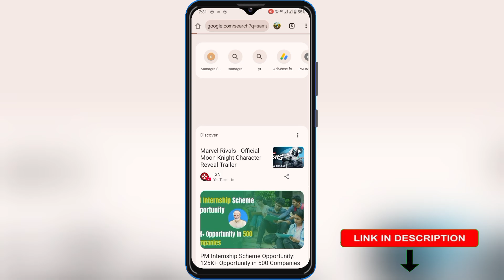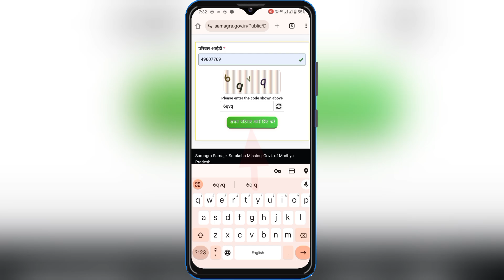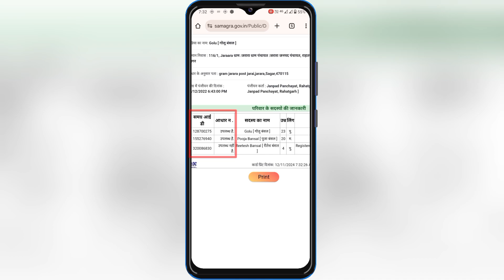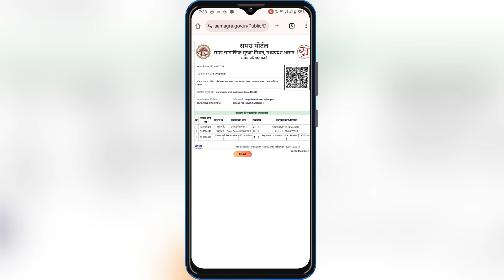Samagra Me Kyc Hua Hai Ya Nahi Kaise Pata Kare || E-Kyc Hua Hai Ki Nahi Kaise Pata Kare | Samagra id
नमस्कार दोस्तों मेरा नाम है राहुल आज की वीडियो में मैंने आपको बताया है कि समग्र में ई केवाईसी हुई है या फिर नहीं हुई है कैसे चेक करते हैं

Cover topics 👉
samagra ekyc hua hai ya nahi kaise pata kare,
samagra me kyc hua hai ya nahi kaise pata kare,
e kyc hua hai ki nahi kaise pata kare,
samagra id me kyc hua ya nahi kaise pata kare,
samagra ekyc hua ya nahi kaise check kare,
samagra id ekyc ka pata kaise kare,
e kyc ho gai hai kaise pata kare,
samagra id ekyc h ya nhi kaise pata kare,
kaise pata kare ki samagra ekyc hua hai,
samagra id ekyc kaise check kare,
samagra id ekyc hua ki nahi kaise pata kare,
samagra id me date of birth kaise change kare,
samagra portal me aadhar link kaise kare